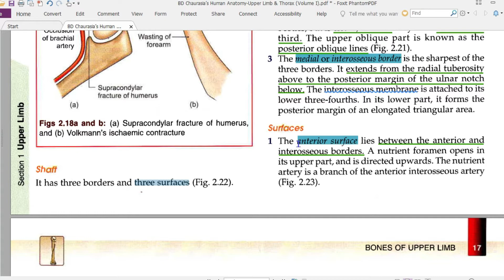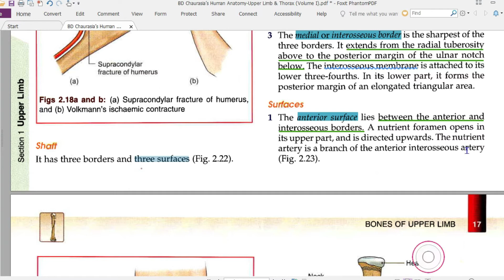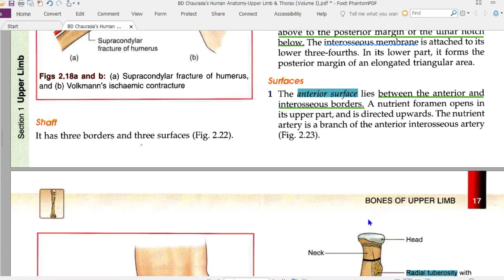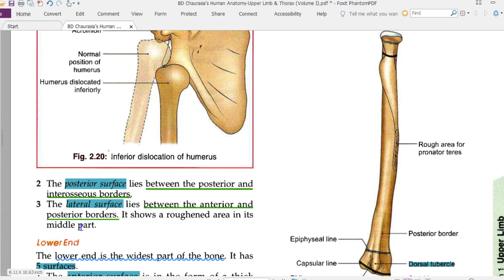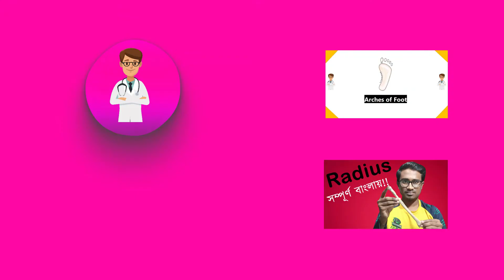Radius Anatomy Bangla || Surface of Radius || পিকেএস লেকচার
In this video, I have described the surface of the shaft of the Radius Bones. It is a lecture on Anatomy.

🔗Looking to support our educational work?